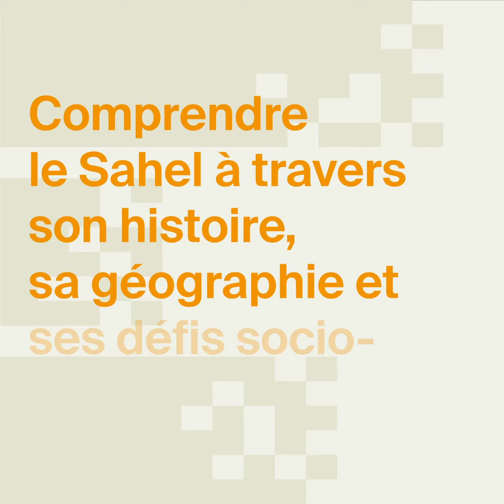Comprendre le Sahel à travers son histoire, sa géographie et ses défis socio-démographique...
Comprendre le Sahel à travers son histoire, sa géographie et ses défis socio-démographique et sécuritaires